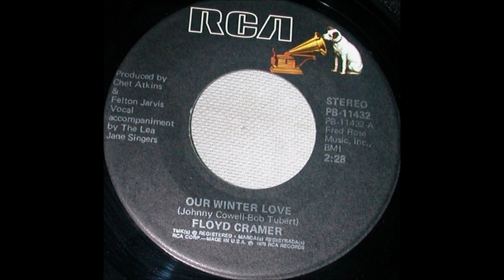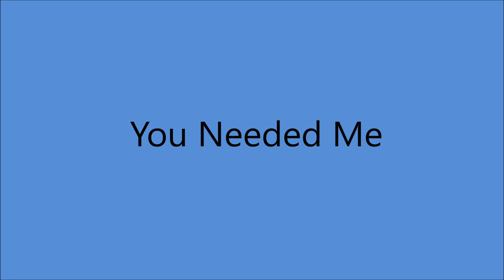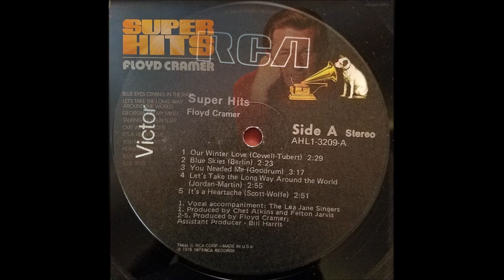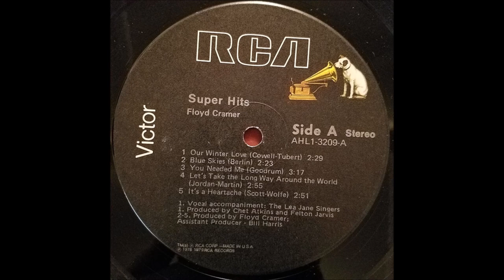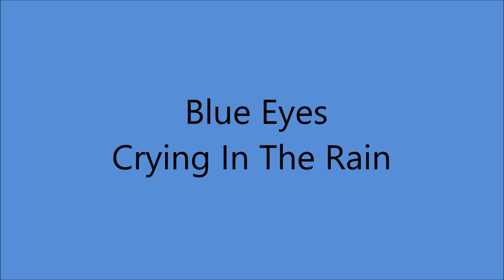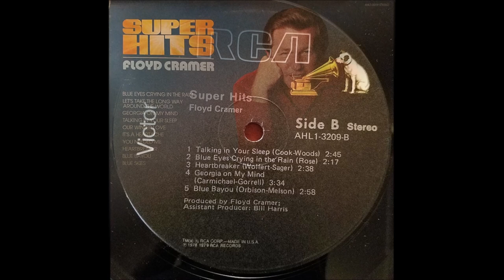Floyd Cramer - Super Hits - Complete LP [1979].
* Blocked in RUSSIA*

Track No.1...Our Winter Love
RCA PB 11432 A  w/The Lea Jane Singers
   Produced by Chet Atkins and Felton Jarvis
        [2:32]                    2...Blue Skies
        [4:54]                    3...You Needed Me
        [8:11]                    4...Let's Take The Long Way Around The World
      [11:05]                    5...It's A Heartache
      [13:56]                    6...Talking In Your Sleep
      [16:39]                    7...Blue Eyes Crying In The Rain
      [18:57]                    8...Heartbreaker
      [21:35]                    9...Georgia On My Mind
RCA PB 11576 B
      [24:33]                  10...Blue Bayou

Recorded    September 1978  -   Nashville, TN -
Floyd Cramer  [piano]   others unknown
2 to 10 Producer : Floyd Cramer
           Asst. Producer : Bill Harris

2003  Country Music Hall of Fame
          Rock and Roll Hall of Fame
2004  "LAST DATE"  Grammy Hall of Fame
2008  Louisiana Hall of Fame